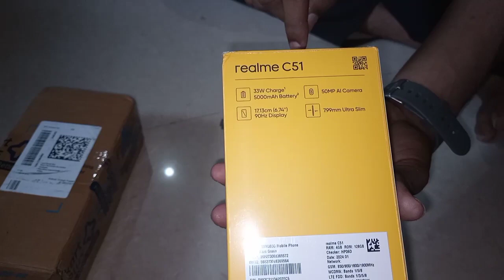unboxing new phone